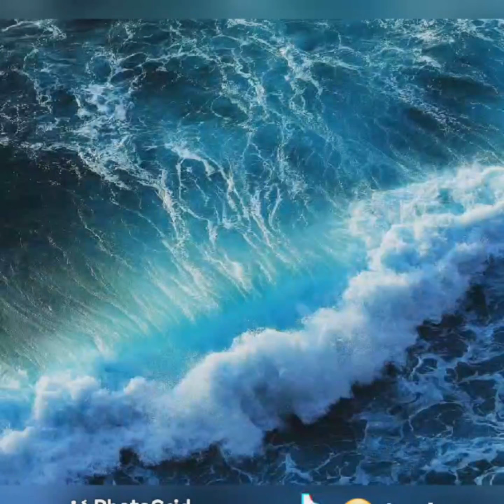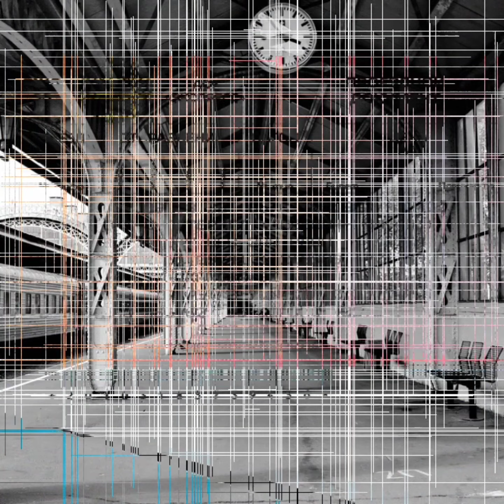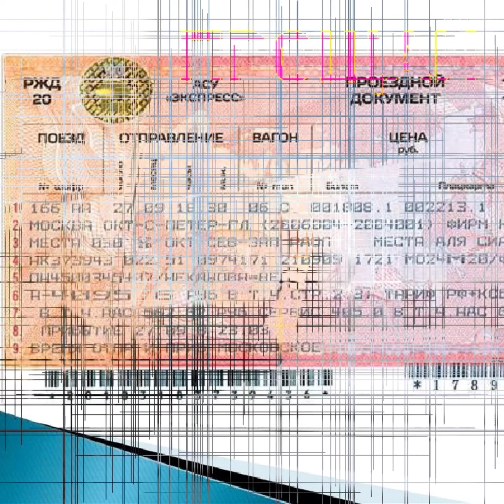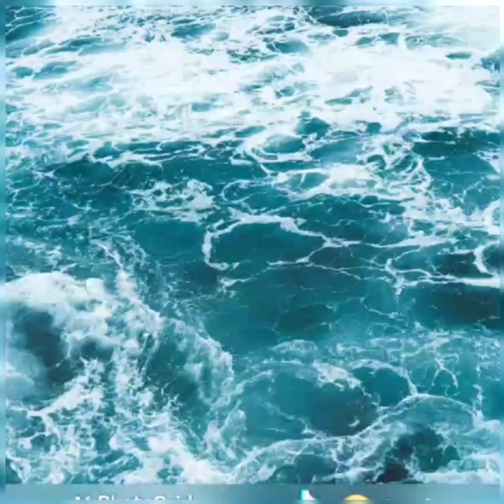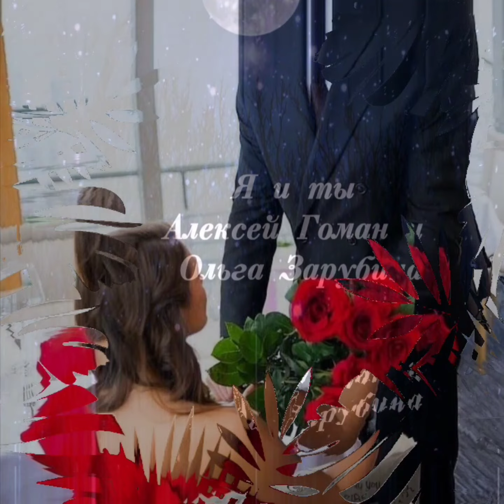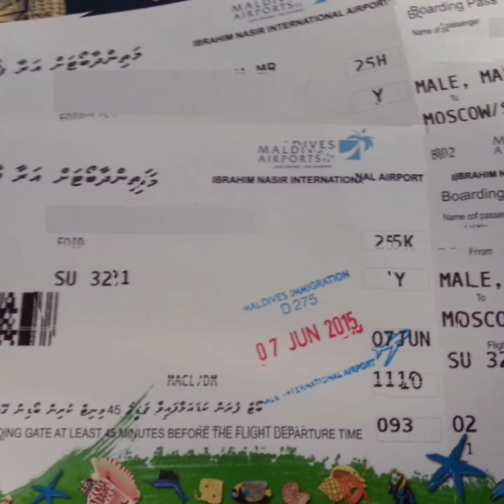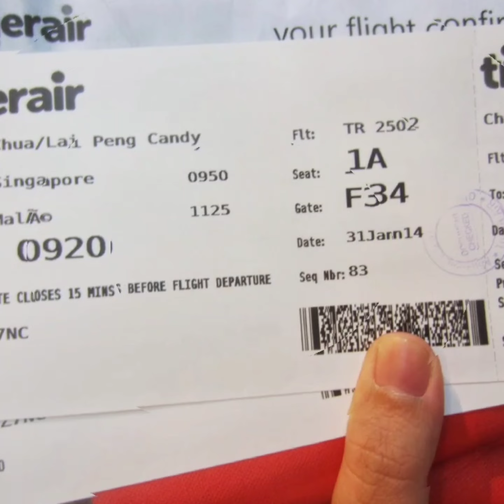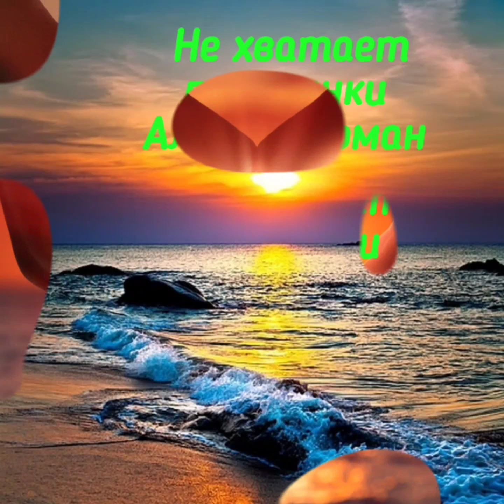Улетные хиты лучших исполнителей о любви ❤️